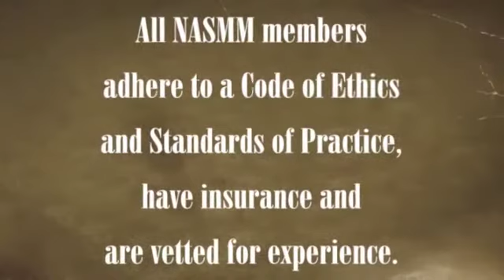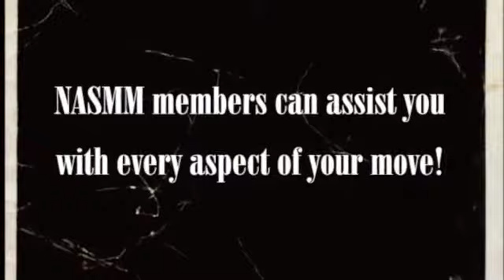NASMM - Let us help.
NASMM